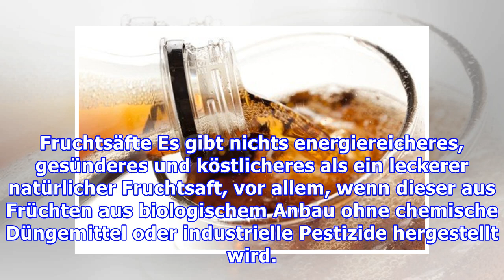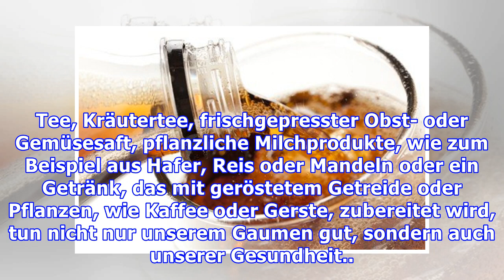Welche Getränke machen dick?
Welche Getränke machen dick? Sie wollen ihre Ernährung umstellen und dabei einige Pfunde verlieren. Wie wäre es als erstes auf kalorienreiche Getränke, die oft Wassereinlagerungen begünstigen, zu redu...